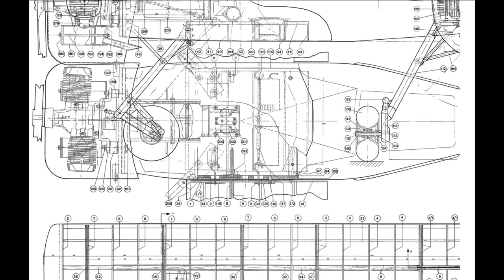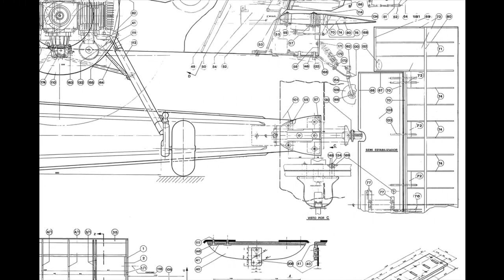Wilga 35 чертежи модели # 147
Внимание!